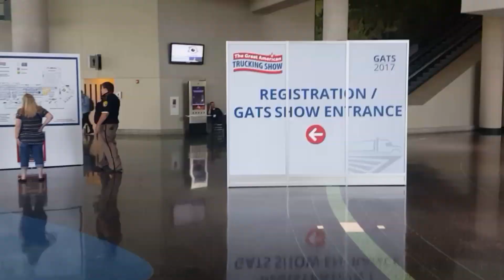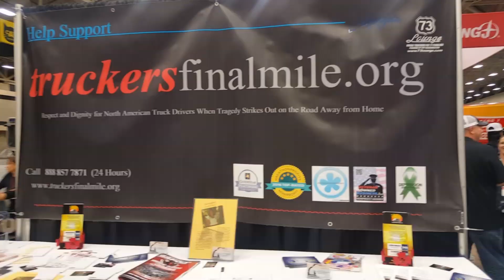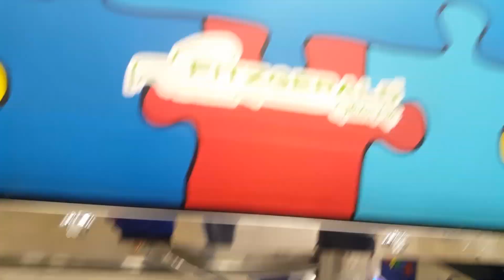Trucking | 2017 GATS Show Trucks | LoShawn Parks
2017 GATS Show Trucks. In this video I compose a slideshow of the amazing show trucks that where in attendance at the Great American Truck Show 2017. All Show Trucks. Hope you enjoy.